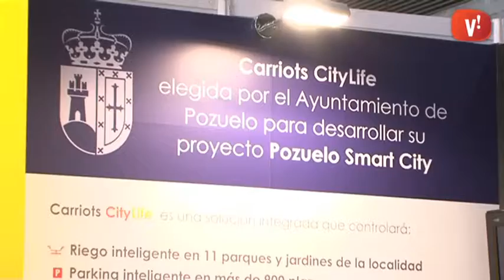Smart City Expo 2014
Barcelona ha acollit una nova edició del Smart City Expo, l’aparador de les noves tecnologies aplicades a la gestió eficient de les ciutats.

Viladecans ha estat un dels expositors en aquesta edició presentant els seus esforços per estalviar energia mitjançant solucions tecnològiques.

La gestió de les dades de la forma més eficient ha estat un dels eixos d’aquesta edició de la fira de ciutats intel·ligents. Garantir la sostenibilitat econòmica, mediambiental i humana és el repte a què s’enfronten les ciutats que cada cop són més grans, consumeixen més energia i són les responsables de l’emissió de la major part dels gasos d’efecte hivernacle.

Per aconseguir aquest objectiu, empreses i institucions han presentat les seves innovacions com ara camions de recollida d’escombraries que consumeixen menys i redueixen l’emissió de CO2, drons dotats de càmeres amb seguiment facial, dispositius per controlar l’estacionament a la zona blava, vehicles elèctrics i altres aplicacions pràctiques de la tecnologia que aviat veurem als carrers de les nostres ciutats.